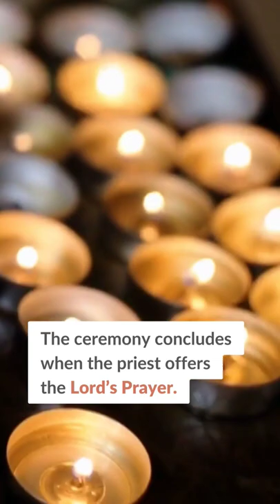wedding marriage catholicwedding catholictiktok religiouswedding faith faithcounts